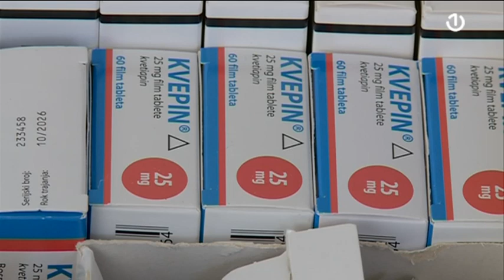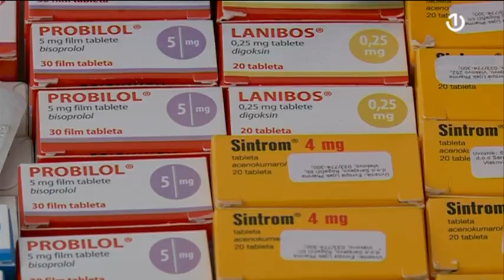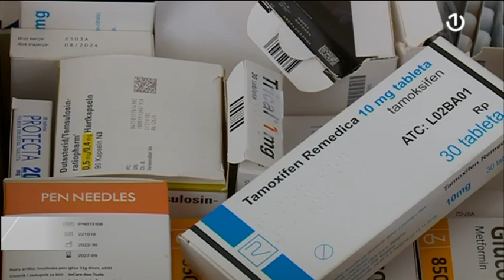Dok se čekaju procedure onkološki pacijenti čekaju na adekvatnu terapiju